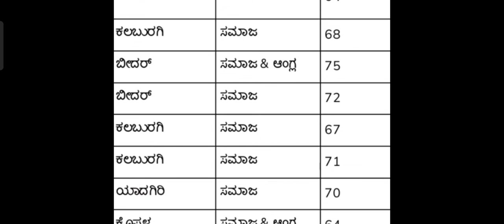GPSTR Weightage List District Wise